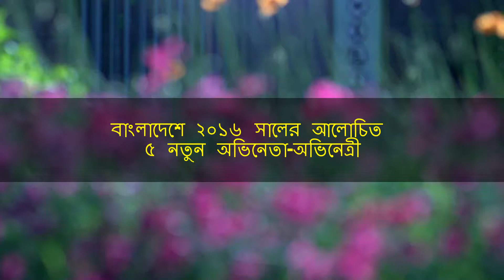বাংলাদেশে ২০১৬ সালের সেরা ৫ নতুন অভিনেতা অভিনেত্রী | বুবলি | পিয়া বিপাশা | আাসিফ